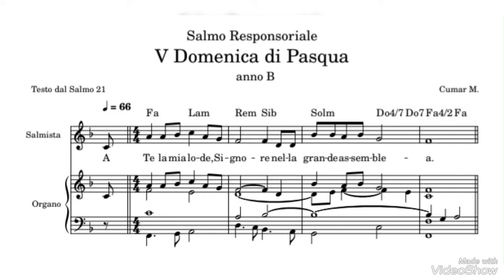A te la mia lode, Signore, nella grande assemblea. Rit. Salmo Resp. V Domenica di Pasqua anno B.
Testo  Salmo responsoriale
Sal 21

A te la mia lode, Signore, nella grande assemblea.

Scioglierò i miei voti davanti ai suoi fedeli.
I poveri mangeranno e saranno saziati,
loderanno il Signore quanti lo cercano;
il vostro cuore viva per sempre!

Ricorderanno e torneranno al Signore
tutti i confini della terra;
davanti a te si prostreranno
tutte le famiglie dei popoli.

A lui solo si prostreranno
quanti dormono sotto terra,
davanti a lui si curveranno
quanti discendono nella polvere.

Ma io vivrò per lui,
lo servirà la mia discendenza.
Si parlerà del Signore alla generazione che viene;
annunceranno la sua giustizia;
al popolo che nascerà diranno:
«Ecco l’opera del Signore!».